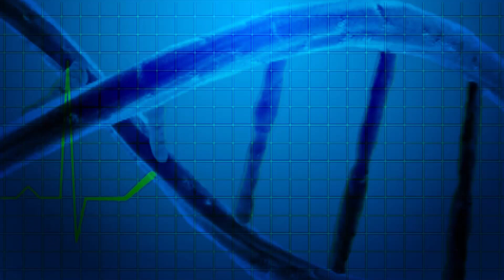உடல் எடையை குறைக்க உதவும் கொள்ளு..!